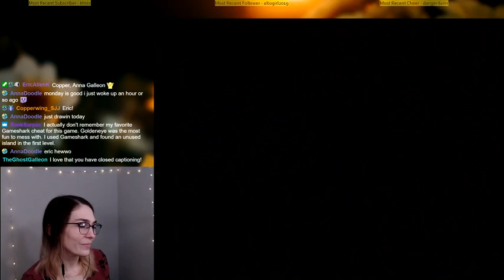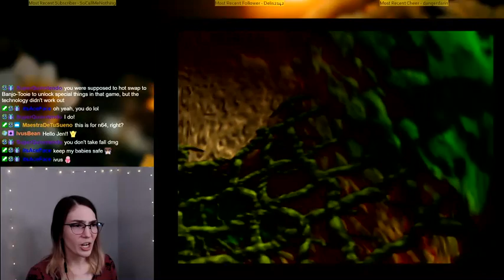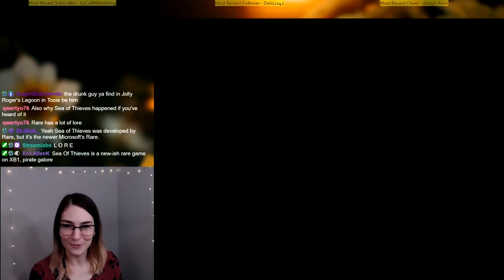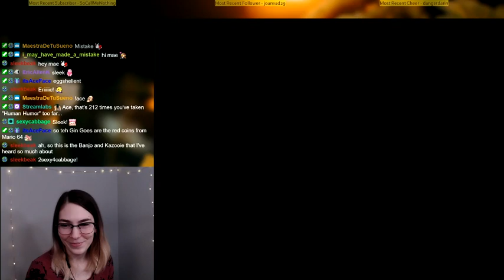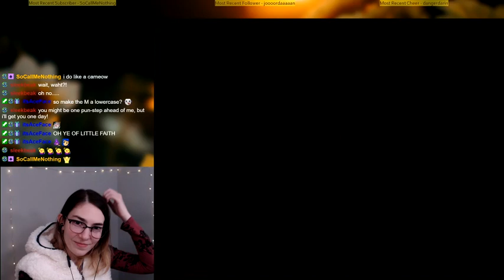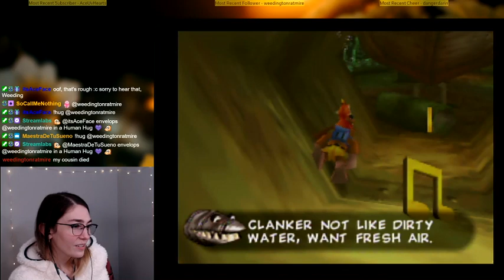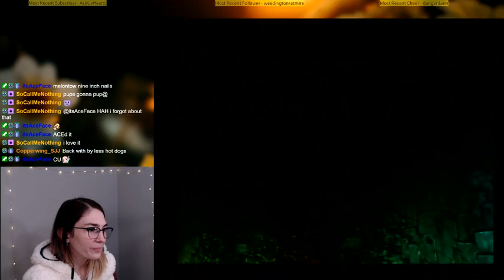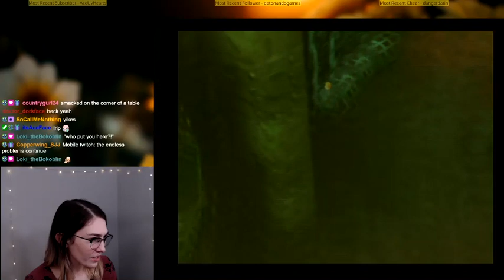Banjo-Kazooie Playthrough on Original Hardware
Banjo-Kazooie is absolutely one of my childhood favorites! This was streamed live on original hardware (my childhood N64!) in fall of 2020.